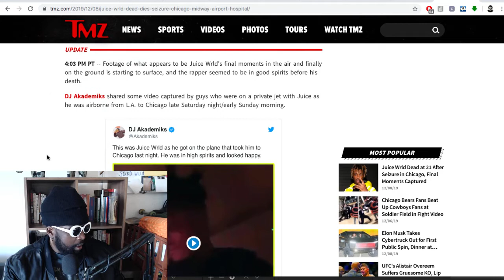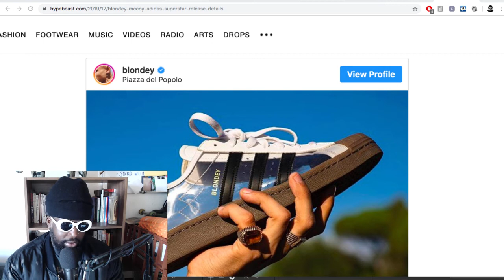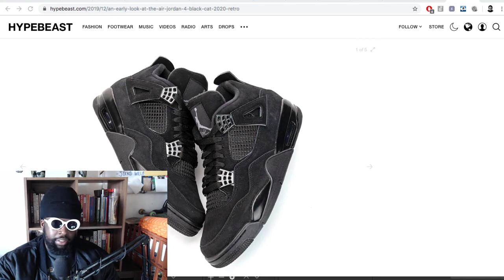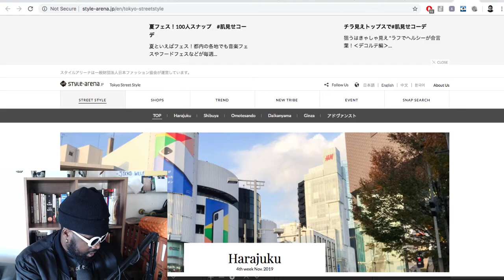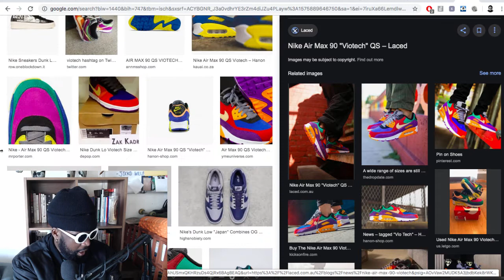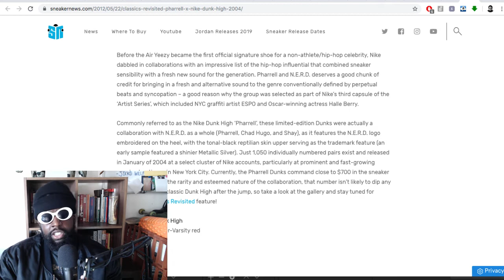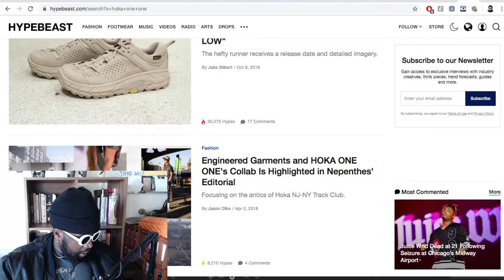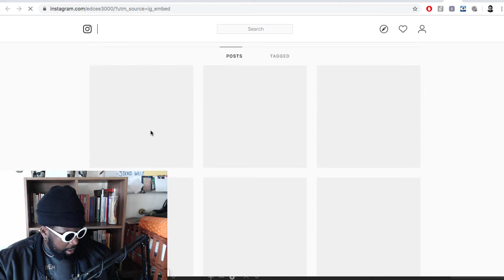The Agostinho Zinga Show #268 | I Can See You, You Can See Me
Agostinho rambles about Blondey McCoy adidas superstar, rerelease Jordan 4 "Black Cat", 2020 is the year of the Nike Dunk, Viotech Dunk Low, Opening Ceremony x HOKA One One TOR ULTRA HI boot, Edison Chen x Jordan 1 "Fearless" and more...